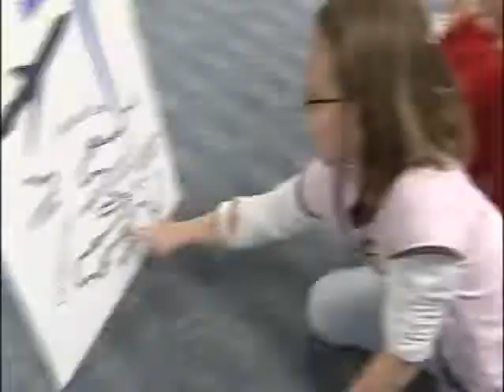Missionaries Return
January 20, 2010 John McGary